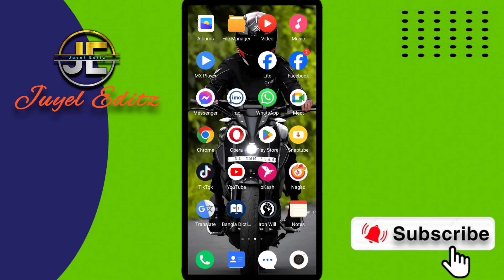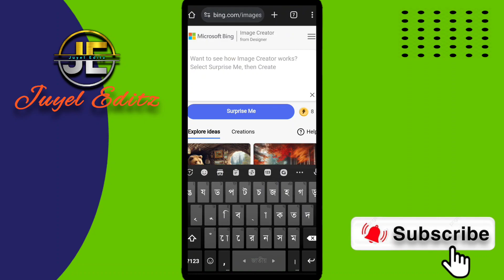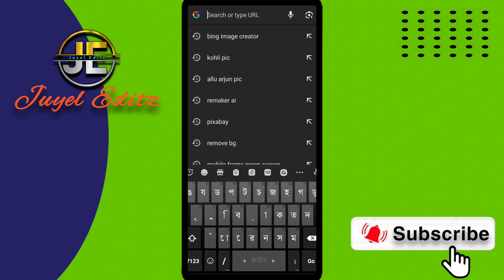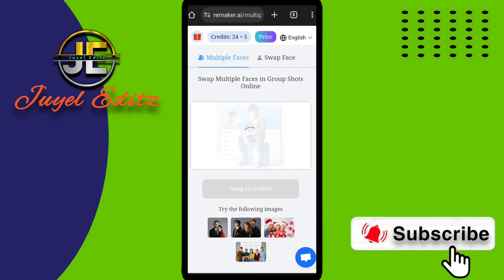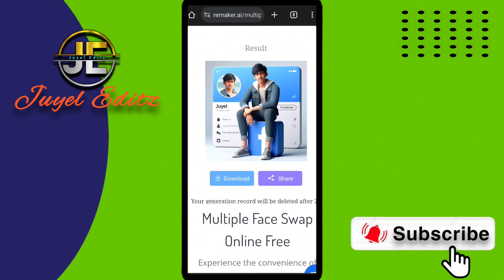নিজের ফেস দিয়ে Ai Social Media 3D Profile Editing Tutorial | ১ ক্লিকে ছবি এডিটিং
➡Channel Is Technology Related Channel. We Upload Regular Tech Videos In This Channel In Bangla

➡ Profasonal Video Editing
➡ Editing & Design
➡ Capcut Tutorial
➡ VIDEO OWNER : Juyel Das
➡ (Related Keyword)
how to edit photo with ai
Trending ai photo editing
Trending Instagram profile ai generated photo editing
photo editing with ai free
alternative of midjourney ai
ai art generator app
adobe firefly beta
এআই
ছবি ইডিটিং এআই
এআই দিয়ে ফটো ইডিটিং
ai make photo
free ai avatar generator
ai image generator bangla
ai diye kivabe photo edit korbo